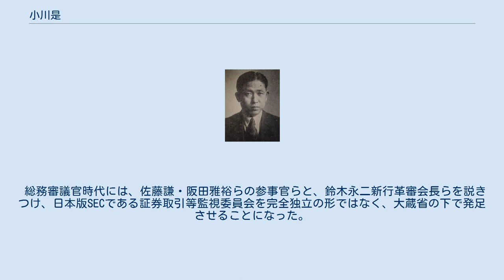小川是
コンコルディア・フィナンシャルグループの人物
小川 是（おがわ ただし 昭和15年（1940年）2月26日 - 2017年8月21日）は、日本の銀行家、元大蔵官僚。
元大蔵事務次官。
横浜銀行取締役会長。
 実父は裁判官の小川善吉、義父は元参議院議員（民社党）の三治重信。
 1940年2月26日 東京生まれ。
 新宿区立牛込仲之小学校、東京教育大学附属中学校（現・筑波大学附属中学校）、東京都立戸山高等学校を経て、1962年 東京大学法学部第2類（公法コース）を卒業。
大蔵省入省。
振り出しは銀行局。
吉田太郎一金融制度調査官付事務官。
1974年 竹下登大蔵大臣秘書官、1980年 主計局主計官兼法規課、1984年 梅沢節男主税局長の下で主税局税制二課長、竹下内閣で首相秘書官。
1990年6月29日 大臣官房審議官（主税局担当）。
1991年6月11日 大臣官房総務審議官。
同年10月4日 大臣官房審議官（証券金融検査監視体制検討準備室担当）兼会計センター所長。
1992年6月26日 証券局長。
“証券スキャンダル”として巷間賑わせた野村證券などの損失補填問題を処理するため、審議官からの着任だったが、それまでの幾度の難局対処能力や実績を買われ、保田博 - 尾崎護の新旧次官が協議の上での就任だった。
 1993年6月25日 主税局長。
1995年 国税庁長官。
1996年1月大蔵事務次官。
篠沢恭助の任期途中での辞任（篠沢の7ヶ月という任期は、戦後次官では最短だったが、小川の次の小村武が6ヶ月で更新した）を受けて、大蔵事務次官に就任。
1997年7月退官。
 2000年6月日本たばこ産業顧問。
2001年6月日本たばこ産業代表取締役会長。
 2005年6月横浜銀行頭取。
2007年6月全国地方銀行協会会長。
2011年6月横浜銀行会長。
 2017年8月21日、死去。
77歳没。
 主税局税制二課長時代に、自民税調の山中貞則顧問らに物品税課税問題で押し切られ敗北した事から、物品税の時代遅れを覚り、売上税へ政策比重をシフトする。
のち1987年の税制一課長時代に売上税構想が持ち上がる。
以後、水野勝主税局長の抜擢で、主税局総務課長など主税畑のエースとして歩み、中曽根政権時代には、水野勝 - 尾崎護主税局担当審議官、薄井信明税制二課長らと共に売上税法案作成にあたり、国会工作に働いたが、野党と世論の反対により導入断念。
その後、大臣官房文書課長などを歴任。
 総務審議官時代には、佐藤謙・阪田雅裕らの参事官らと、鈴木永二新行革審会長らを説きつけ、日本版SECである証券取引等監視委員会を完全独立の形ではなく、大蔵省の下で発足させることになった。
 父・小川善吉